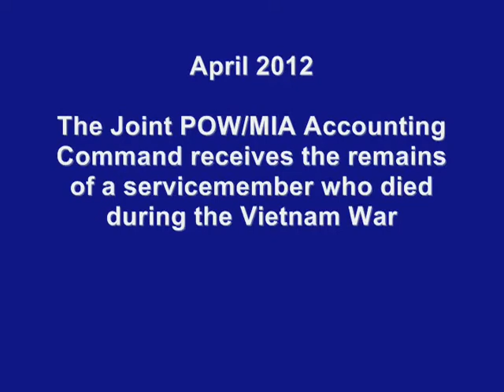Repatriation of Remains from Vietnam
Remains believed to be a servicemember killed during the Vietnam War are prepared for a flight to Hawaii.